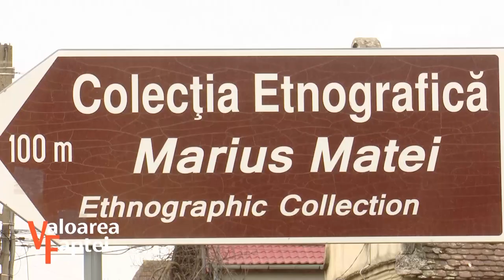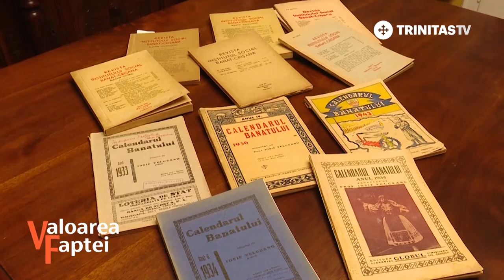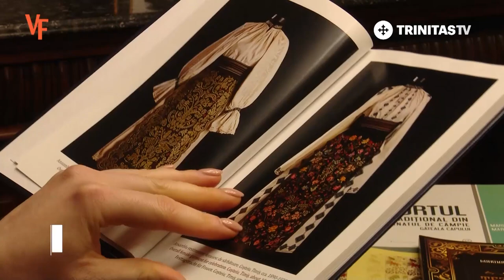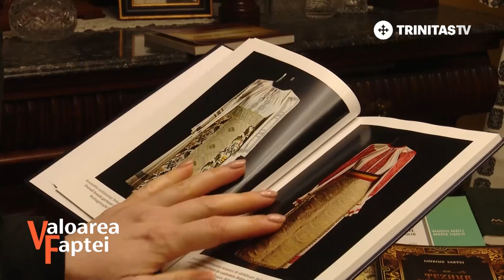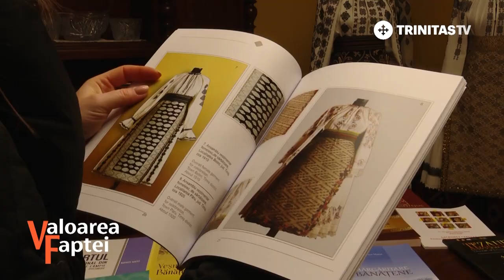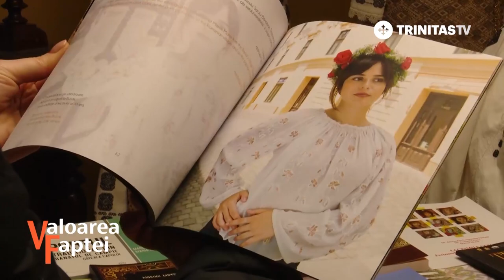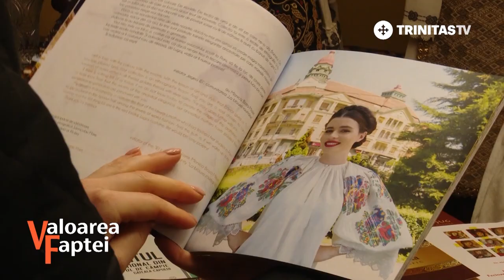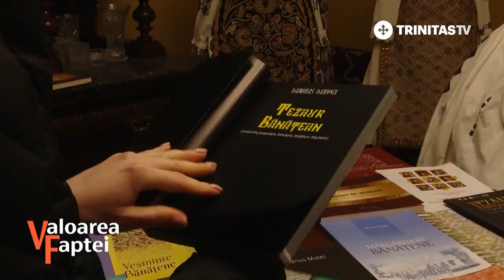Valoarea Faptei. Când pasiunea se transformă în profesie. Colecția etnografică Marius Matei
După aproape două decenii de cercetare, de cheltuieli și de străbătut la pas întreg Banatul de câmpie, Marius Matei are, astăzi, în colecția sa etnografică din Giroc mii de piese de îmbrăcăminte şi accesorii din perioada 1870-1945. Despre pasiunea transformată în profesie și despre autenticitatea portului bănățean al secolelor XIX și XX, într-un reportaj Valoareafaptei.